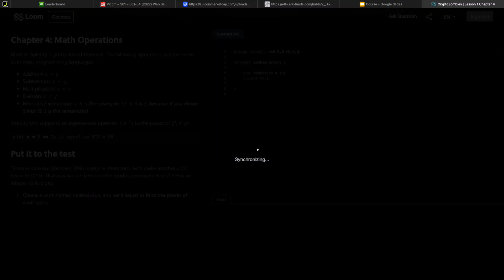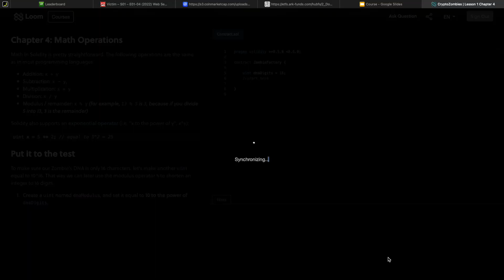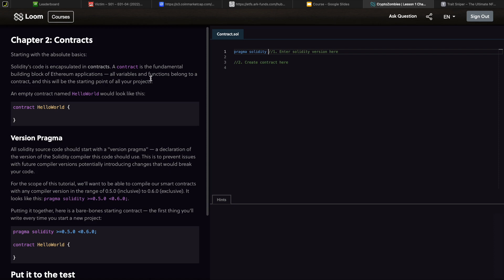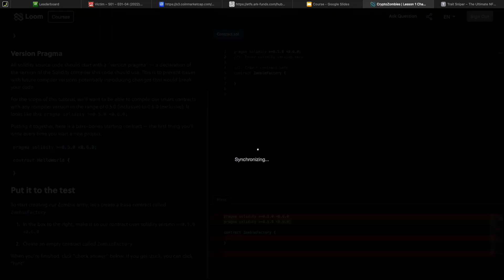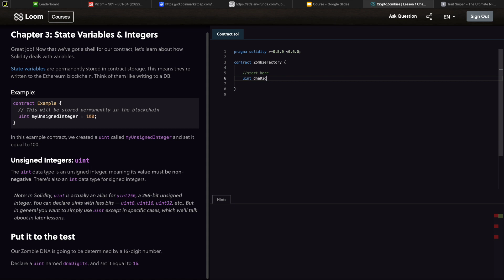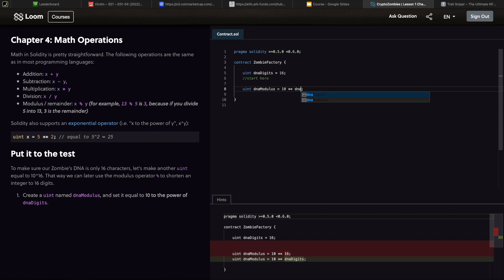30 Days of Web3 -Day 2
Today's video has 2 parts
1) NFT space update - puma.eth, PREMINT acquired Vulcan, what is Vulcan Authentication
2) First 5 chapters in Lesson 1 of CryptoZombies.io

00:00 Intro
00:35 Solidity chapters Intro
00:59 Block of Horror
01:13 PUMA.eth mint
01:30 Metaverse NFTs
01:44 PROOF collective
01:55 Moonbirds
02:17 Grails NFT
02:30 PREMINT Ceo Mulligan
02:40 Vulcan Authentication
03:00 Discord Collabland
03:14 Security flaws in Collabland
03:27 PREMINT collector pass & ECOsystem
03:42 Chapter 1: Traits Explained
04:59 Chapter 2: Smart Contract File
06:45 Chapter 3: Variable & Integers
07:30 Quick recap of 3 chapters
07:54 Chapter 4: Math Operations
09:17 Chapter 5: Structures

► 2 day AI in Healthcare course in Tamil and English : Coming soon!
► 2 day AI in Self driving cars course in Tamil and English : Coming soon!
► Data Engineering : Coming soon!
► BigQuery : Coming soon!

▬ Support us▬▬▬▬▬▬▬▬▬▬▬▬▬
► ETH : 0xcFb9F944d5cD7CFC6E7DbfD0B635BfDeDe2149c2